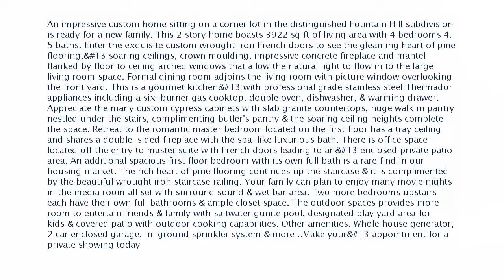Real estate for sale in Prairieville Louisiana - MLS# 2018000690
18108 Forest Hills Dr
Prairieville Louisiana 70769
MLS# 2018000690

An impressive custom home sitting on a corner lot in the distinguished Fountain Hill subdivision is ready for a new family. This 2 story home boasts 3922 sq ft of living area with 4 bedrooms 4.5 baths. Enter the exquisite custom wrought iron French doors to see the gleaming heart of pine flooring
soaring ceilings crown moulding impressive concrete fireplace and mantel flanked by floor to ceiling arched windows that allow the natural light to flow in to the large living room space. Formal dining room adjoins the living room with picture window overlooking the front yard. This is a gourmet kitchen
with professional grade stainless steel Thermador appliances including a six-burner gas cooktop double oven dishwasher & warming drawer. Appreciate the many custom cypress cabinets with slab granite countertops huge walk in pantry nestled under the stairs complimenting butler's pantry & the soaring ceiling heights complete the space. Retreat to the romantic master bedroom located on the first floor has a tray ceiling and shares a double-sided fireplace with the spa-like luxurious bath. There is office space located off the entry to master suite with French doors leading to an
enclosed private patio area. An additional spacious first floor bedroom with its own full bath is a rare find in our housing market. The rich heart of pine flooring continues up the staircase & it is complimented by the beautiful wrought iron staircase railing. Your family can plan to enjoy many movie nights in the media room all set with surround sound & wet bar area. Two more bedrooms upstairs each have their own full bathrooms & ample closet space. The outdoor spaces provides more room to entertain friends & family with saltwater gunite pool designated play yard area for kids & covered patio with outdoor cooking capabilities. Other amenities: Whole house generator 2 car enclosed garage in-ground sprinkler system & more ..Make your
appointment for a private showing today